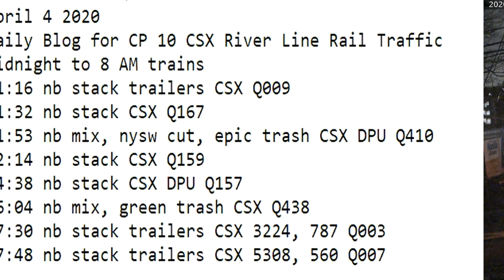April 4 2020 Trains Midnight to 8 am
01:16 nb stack trailers CSX Q009
01:32 nb stack CSX Q167
01:53 nb mix, nysw cut, epic trash CSX DPU Q410
02:14 nb stack CSX Q159
04:38 nb stack CSX DPU Q157
06:04 nb mix, green trash CSX Q438
07:30 nb stack trailers CSX 3224, 787 Q003
07:48 nb stack trailers CSX 5308, 560 Q007